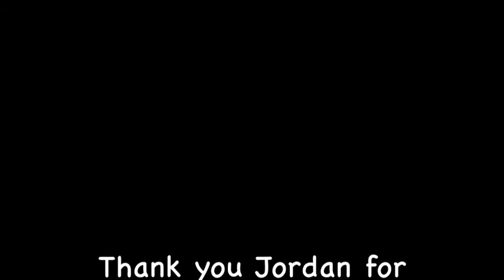U14/3 Tournament Highlights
Highlights from the WKF tournament